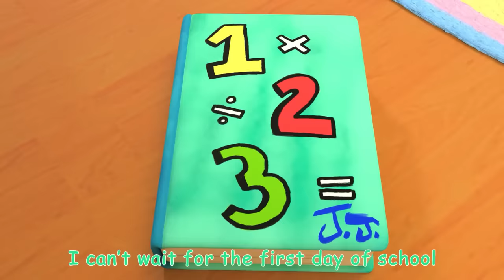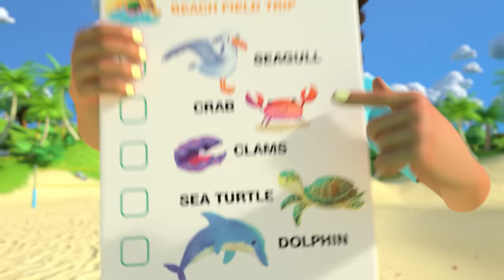Soccer Song! | @CoComelon & Kids Songs | Learning Videos For Toddlers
Come on, lets play, play, play! Join JJ and the CoComelon families in a game of soccer! This fun kids song is all about sports and exercise for kids! Sing along with CoComelon to the Soccer Song!

00:08 Soccer Song
02:59 Basketball Song
05:51 The More We Get Together V2
08:39 Getting Ready for School Song
11:55 My Body Song
16:12 Sea Animal Song
18:36 Loose Tooth Song
21:21 You Can Ride a Bike
24:37 I Want to be Like Mommy
27:52 Yes Yes Stay Healthy Song

Lyrics:
Ole, ole, ole, ole, ole!

Come on, let’s play, play, play.
We can play together.

Let’s use our feet, feet, feet.
We won’t use our hands.

Come on let’s kick, kick, kick.
We can kick the ball.

Come on, let’s pass, pass, pass.
We can pass the ball.

Come on let’s dribble, dribble, dribble.
We can dribble the ball.

Come on let’s score, score, score.
We can score a goal.